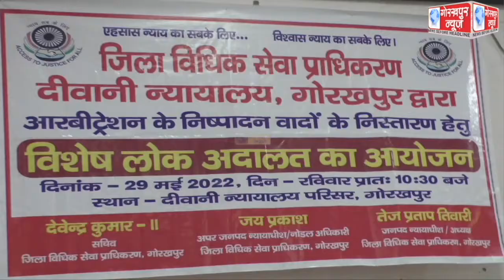जिला विधिक सेवा प्राधिकरण के तत्वावधान में जनपद न्यायाधीश तेज प्रताप तिवारी की अध्यक्षता में विशेष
जिला विधिक सेवा प्राधिकरण के तत्वावधान में जनपद न्यायाधीश तेज प्रताप तिवारी की अध्यक्षता में विशेष लोक अदालत का किया गया आयोजन,कहा,विशेष लोक अदालत में कुल आये 418 आर्बिट्रेशन वाद,52 वादों का किया गया निस्तारण